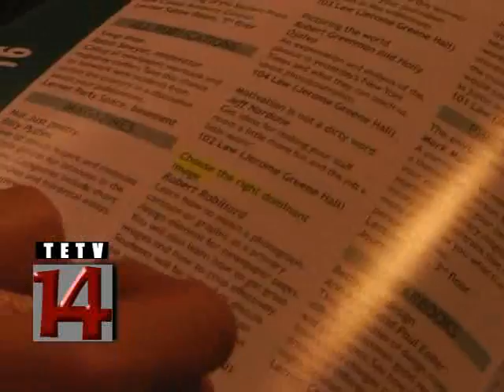Columbia Trip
The Spoke Traveled to the Big Apple to attend the Scholastic Press Association convention held at Columbia University.